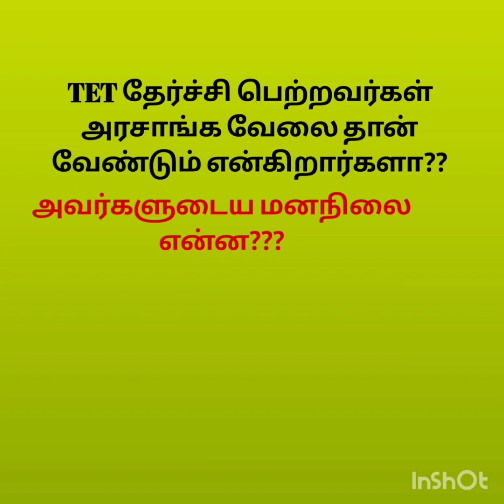TET தேர்ச்சி பெற்றவர்களுக்கு இப்படி ஒரு வாய்ப்பை ஏற்படுத்தினால் ??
TET PASSED CANDIDATES என்னதான் செய்வது?